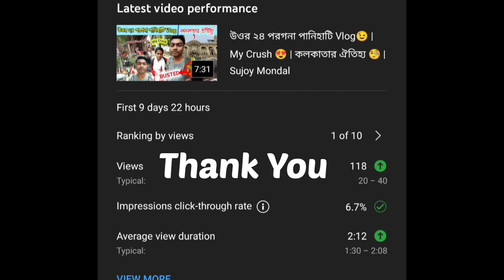পুকুরে ডুবে যাচ্ছে || JCB সব রাস্তা ভেঙে দিল 😫 || Sujoy Mondal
‎@kusan vlog  পুকুরে ডুবে যাচ্ছে ||  JCB সব রাস্তা ভেঙে দিল 😫 || Sujoy Mondal

উওর ২৪ পরগনা পানিহাটি Vlog | My Crush 😍 | কলকাতার ঐতিহ্য | Sujoy Mondal

So Hlw Guy's
    Welcome Back To My Another Vlog Channel

🔰  ভিডিওটি ভালো লাগলে লাইক করে দিয়ো ।

🔰 তোমরা আমার চ্যানেল টিকে ভালো করে Support করো যাতে আমি তোমাদের জন্য আরো ভালো ভালো ভিডিও আনতে পারি।

Your quarries :-
Bangla Vlogs.
Sujoy Vlogs.
Bengali vlogs.
LifeStyle Vlogs.
2021 New Vlogs.
Daily Vlogs.
Hindi vlogs.
Tusar Das Vlog.
Panihati vlog.
North 24 Pgs Vlog.
Panihati.
My Crush in my vlog.
My crush Reveal.
Family vlog.
Family Tour.
My Gf in my vlog.
Kolkata vlog.
dharmatola vlog.
Vlogs.
Vlogging.